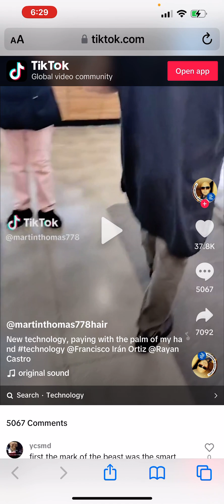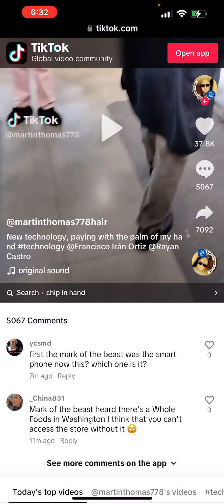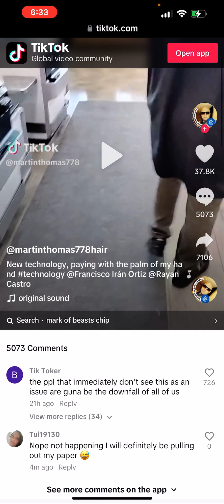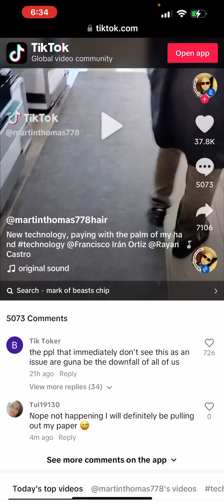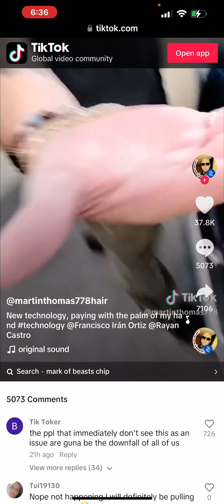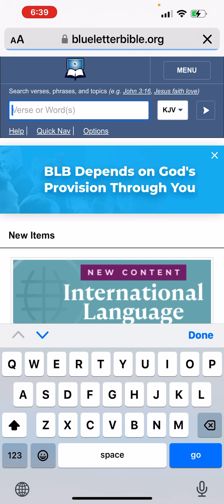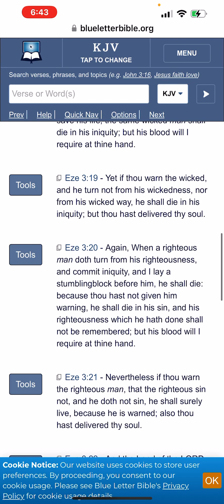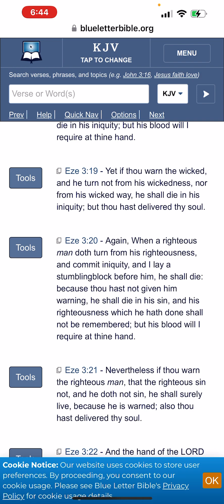MORE PEOPLE ARE GONNA MAKE VIDEOS ABOUT THIS!